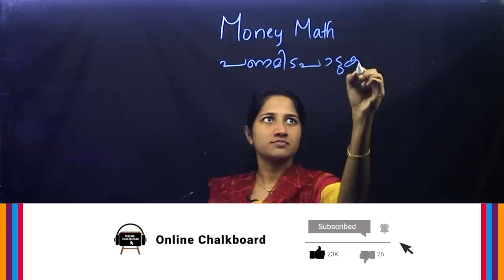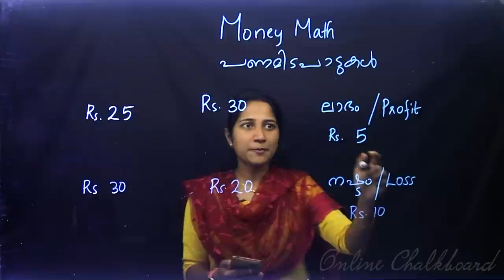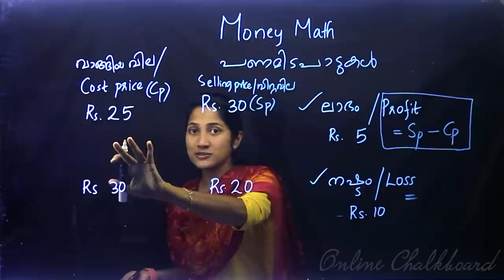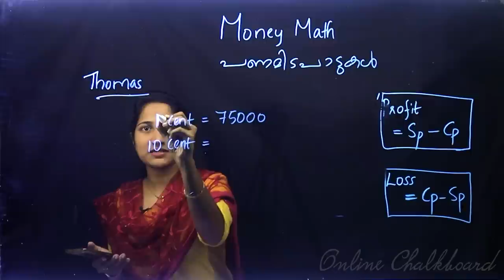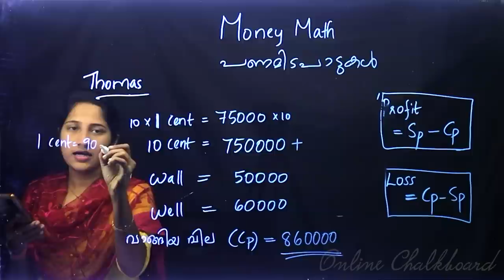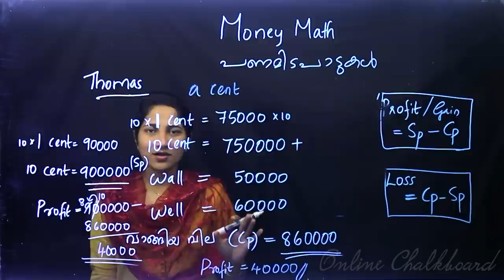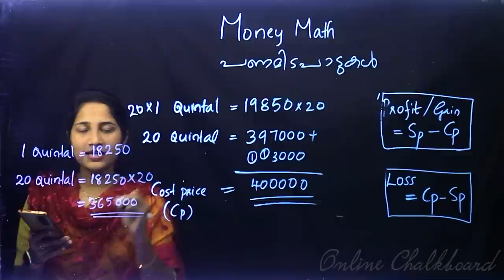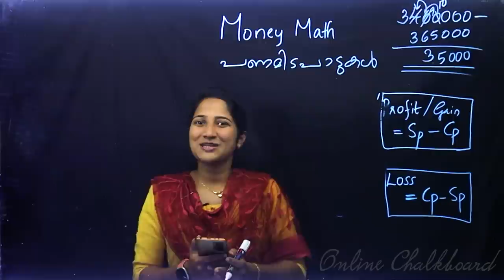Class 7 | MATHS | Chapter 10 - MONEY MATH - Part 1 | SCERT | Kite Victers | Aleena Sebastian